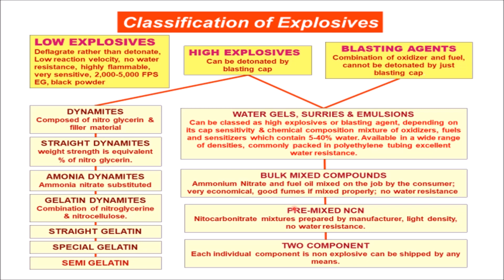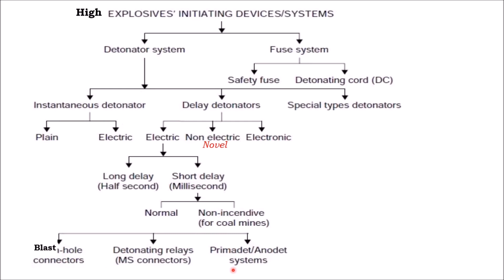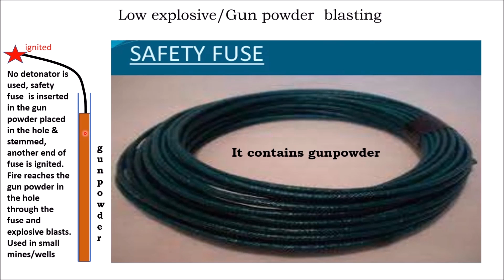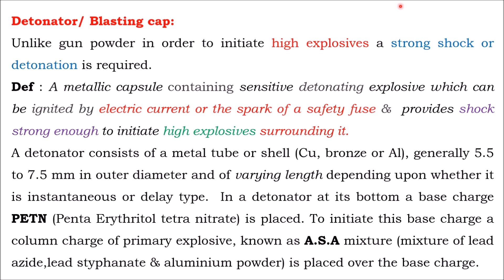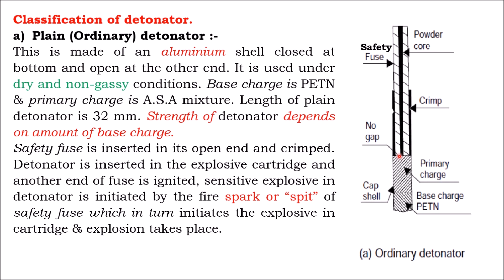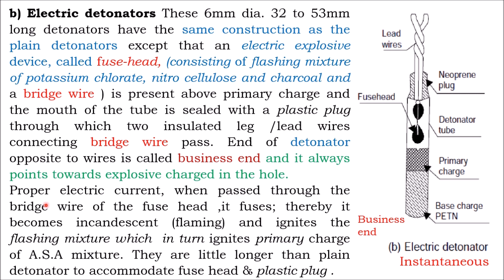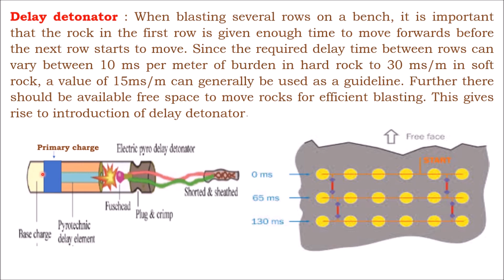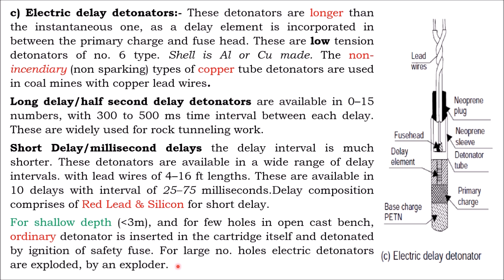L50 Blasting Accessories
About video-Basic Mining by Sharad Sapkal
lecture 50 Blasting Accessories

Videos-